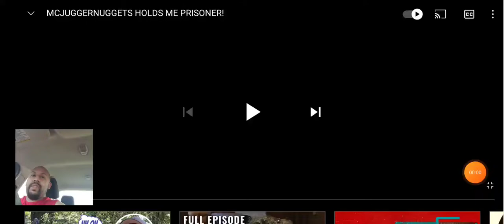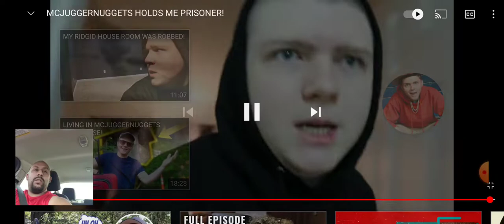Shallow: Mcjuggernuggets Holds Me Prisoner Reaction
New reaction video. Shelo finds out that his  Stuff is moved to the upper floor of the house cause Jesse moved it there.. His wondering why did he do that.